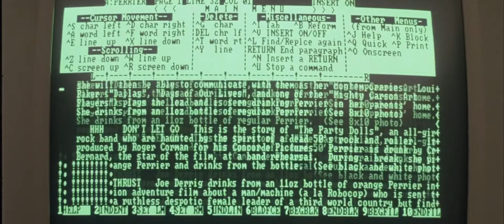Christopher Walken Coked out in Communion (1989)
oy vey what a day what a schmear